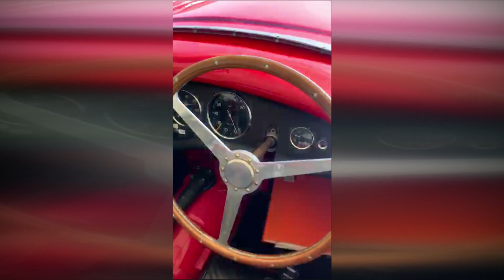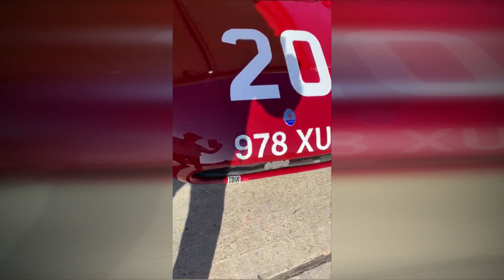דיווח מהמפגש המוטורי המיוחד בעולם - goodwood festival of speed revival